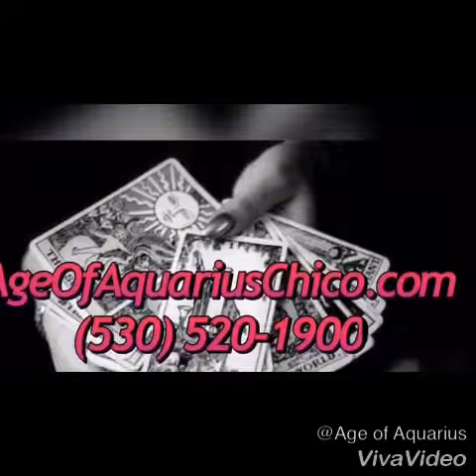October 20, 2017 Today’s Psychic World Barometer Tarot Card Reading is The Pope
October 20 Today’s World Barometer Tarot Card Reading is The Pope. Today share your information and knowledge with others. What we know will help others so make someone’s life easier today! Psychic reading of today's energy by Margaret VanLaanMartin ageofaquariuschico.com